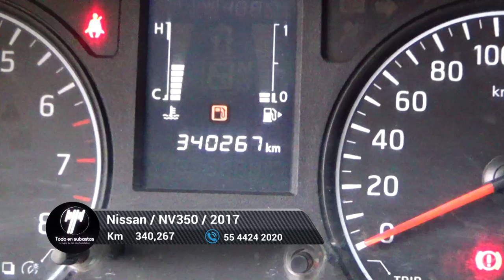Nissan / NV350 / 2017 - 6708